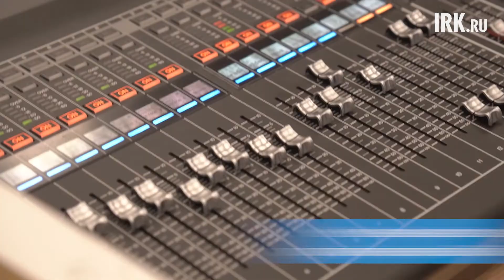Ирина Гайда: "Повестка устойчивого развития - это новая идеология"